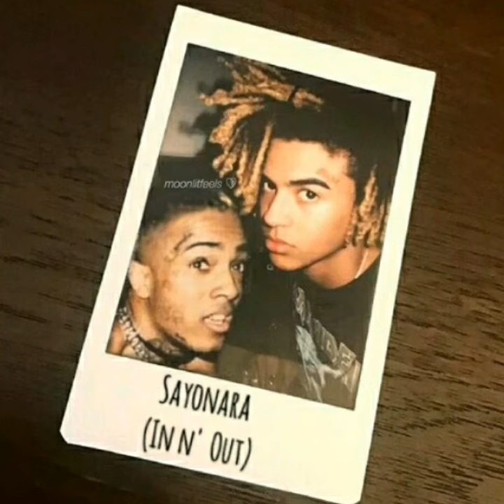SAYONARA (In N' Out)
Proveded to YouTube By EMPIRE Distribuition

SAYONARA (In N' Out) • XXXTENTACION • BAM SAVAGE

SAYONARA